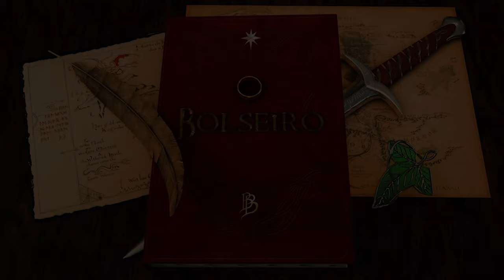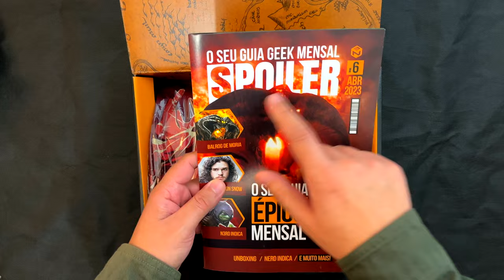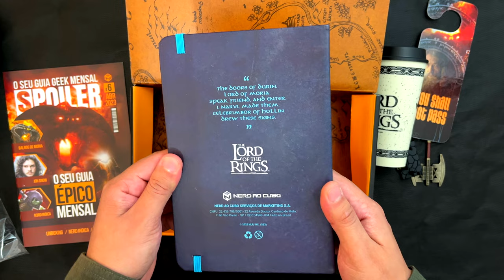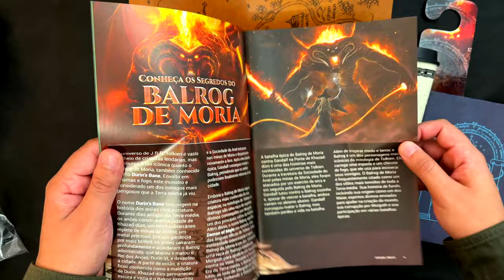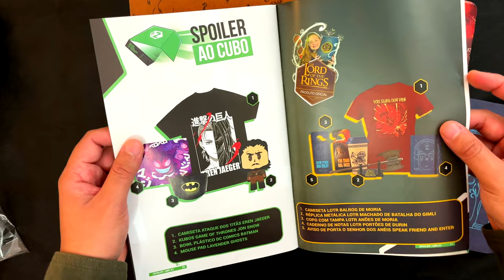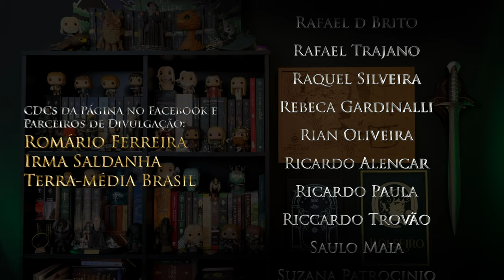UNBOXING // "Nerd ao Cubo: O Senhor dos Anéis" 04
E, no vídeo de hoje, farei mais um Unboxing surreal, da quarta caixa surpresa da Nerd ao Cubo com produtos oficiais de "O Senhor dos Anéis". Vamos conferir a experiência fantástica de abrir essa caixa com esses produtos maravilhosos.

⚜️𝐀𝐌𝐈𝐆𝐎𝐒
➤ O Hobbit & O Senhor dos Anéis

Terra-média
Unboxing